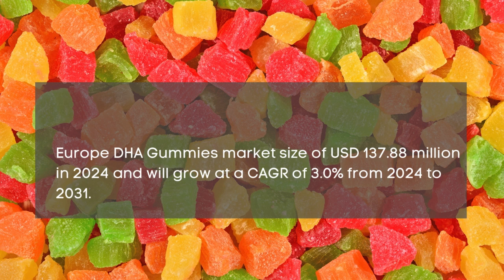DHA Gummies Market Report 2024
DHA Gummies Market Report 2024 | Forecast, Market Size & Growth

Report Insights: According to Cognitive Market Research, the global DHA gummies market size will be USD 459.6 million in 2024. It will expand at a compound annual growth rate (CAGR) of 4.50% from 2024 to 2031.

The health benefits the highest DHA gummies market revenue share in 2024.